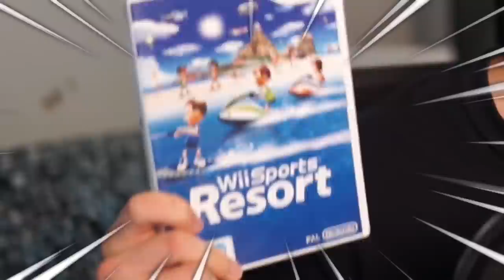DAS BESSERE WII SPORTS RESORT?! (Go Vacation)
Heute hab ich GO VACATION gespielt, um zu sehen, ob es BESSER ist als WUHU ISLAND! Wie das lief, seht selbst... :D
Impressum:
ONLINETITANS
c/o chaosdydy
Kantstraße 23
71229 Leonberg
Germany